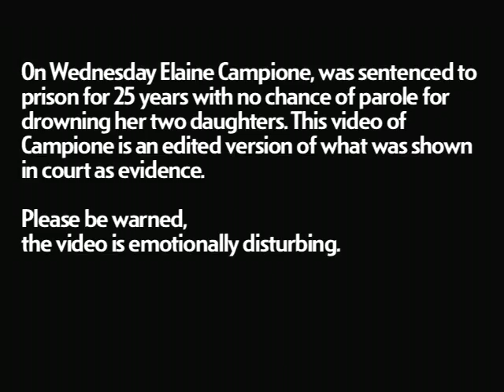Elaine Campione part 4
On Wednesday Elaine Campione, was sentenced to prison for 25 years with no chance of parole for drowning her two daughters. This video of Campione near to when her daughters died is an edited version of what was shown in court as evidence. Please be warned, the video is emotionally disturbing.